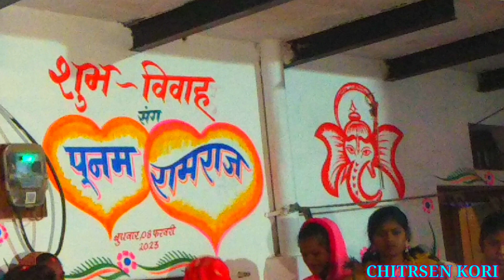रामराज संग पूनम फुल जयमाला वीडियो Ramraj kori Ramraj Kori Gauri Ganigawan Full Jaymala Video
रामराज संग पूनम फुल द्वारपूजा वीडियो Ramraj kori gauri Dwarpoja video Poonam Satna sadi video Danc
Ramraj Kori Gauri Full Dwarpooja Video
Ramraj Sang Poonam
Ramraj Ke Sadi wali Video
Poonam Sang Ramraj
poonam kori satna Sadi video
Arun ke devar ke sadi video
Gauri ganigawan ke video
गौरी गनिगवाँ में पूजा में सबसे धमाकेदार डाँस  Gauri Ganigwan Me Pooja Me Sabse dhamakedar danc video Manisha Kori Ratangawa Sirikant Kori Ratangwa Dubend Kori Ratangwa Kinkoo kori ratangwa
Arun Kori Gauri Ganigwan hinchlal kori gauri ganingwa Chitrsen Kori Birha Wale ki video
new video गौरी गनिगवाँ में पूजा में सबसे धमाकेदार डाँस  Gauri Ganigwan Me Pooja Me Sabse dhamakedar danc video
isse pahle ki video Ganरामराज संग पूनम फुल द्वारपूजा वीडियो Ramraj kori gauri Dwarpoja video Poonam Satna sadi video DancRamraj kori gauri sadi video Danc गनिगवाँ में पूजा में सबसे धमाकेदार डाँस Gauri Ganigwan Me Pooja Me Sabse dhamakedar danc video Manisha Kori Ratangawa Sirikant Kori Ratangwa Dubend Kori Ratangwa Kinkoo kori ratangwa
isse pahle ki video Ganigwan Me Pooja Me Sabse dhamakedar danc video Manisha Kori sadi wala dance Ratangawa Sirikant Kori Ratangwa Dubend Kori Ratangwa Kinkoo kori ratangwa maheswri kori ratangwa nishu kori ratangwa harish kori ratangwa santosh kori ratangwa balend kori ratangwa ravend kori ratangwa kinkoo kori ratangwa lalau kori ratangwa jhariyari kori ratangwa
manjula kori ratangwa sumesh kori
Arun Kori Gauri Ganigwan hinchlal kori gauri ganingwa Indramani Kori Birha Chitrsen Kori Birha Wale ki video (अयोध्या कोरी बिरहा इन्द्रमणि कोरी बिरहा हीरामणि कोरी बिरहा मनोज कोरी बिरहा चित्रसेन कोरी बिरहा वाले की वीडियो बघेली रीवा रामदिनेश कोरी बिरहा रोहित कोरी बिरहा संदीप कोरी बिरहा कौशिल्या कोरी बिरहा मानवती कोरी बिरहा सुनीला कोरी बिरहा शकुन्तला कोरी बिरहा रोशनी कोरी बिरहा रीता कोरी बिरहा अन्नू कोरी बिरहा अन्तिमा कोरी बिरहा) (पंचूलाल कोरी देवरा प्रेमवती कोरी देवरा प्रमोद कोरी देवरा रोशनी कोरी देवरा प्रतिभा कोरी देवरा प्रमाही कोरी देवरा आभिका कोरी देवरा शशिमा कोरी देवरा ) (युवराज कोरी बँधवा संगीता कोरी बँधवा)
मनीषा कोरी साड़ी वाला डाँस रतनगवाँ का खूबसूरत डाँस श्रीकांत कोरी रतनगवा दुबेन्द कोरी रतनगवा
रामराज कोरी गौरी शादी में जबरजस्त बघेली बैंड बाजा वाला डाँस वीडियो Ramraj kori gauri sadi video Dancगौरी गनिगवाँ में पूजा में सबसे धमाकेदार डाँस  Gauri Ganigwan Me Pooja Me Sabse dhamakedar danc video Manisha Kori Ratangawa Sirikant Kori Ratangwa Dubend Kori Ratangwa Kinkoo kori ratangwa
Arun Kori Gauri Ganigwan hinchlal kori gauri ganingwa Indramani Kori Birha Chitrsen Kori Birha Wale ki video (अयोध्या कोरी बिरहा इन्द्रमणि कोरी बिरहा हीरामणि कोरी बिरहा मनोज कोरी बिरहा चित्रसेन कोरी बिरहा वाले की वीडियो बघेली रीवा रामदिनेश कोरी बिरहा रोहित कोरी बिरहा संदीप कोरी बिरहा कौशिल्या कोरी बिरहा मानवती कोरी बिरहा सुनीला कोरी बिरहा शकुन्तला कोरी बिरहा रोशनी कोरी बिरहा रीता कोरी बिरहा अन्नू कोरी बिरहा अन्तिमा कोरी बिरहा) (पंचूलाल कोरी देवरा प्रेमवती कोरी देवरा प्रमोद कोरी देवरा रोशनी कोरी देवरा प्रतिभा कोरी देवरा प्रमाही कोरी देवरा आभिका कोरी देवरा शशिमा कोरी देवरा ) (युवराज कोरी बँधवा संगीता कोरी बँधवा)Ramraj Kori Gauri Ganigawan Full Jaymala Video रामराज संग पूनम फुल द्वारपूजा वीडियो Ramraj kori gau
मनीषा कोरी साड़ी वाला डाँस रतनगवाँ का खूबसूरत डाँस श्रीकांत कोरी रतनगवा दुबेन्द कोरी रतनगवारामराज कोरी गौरी शादी में जबरजस्त बघेली बैंड बाजा वाला डाँस वीडियो Ramraj kori gauri sadi video Dancबहुत ही जबरजस्त बघेली बैंड बाजा डांस रामराज कोरी गौरी शादी में जबरजस्त बघेली बैंड बाजा वाला वीडियोरामराज संग पूनम की शादी में घरातियों का सबसे जबरजस्त डाँस Ramraaj Sang Poonam Ki barat ka dance CsKरामराज संग पूनम की शादी में घरातियों का सबसे जबरजस्त डाँस Ramraaj Sang Poonam Ki barat ka dance CsK
रामराज संग पूनम की शादी में घरातियों का सबसे जबरजस्त डाँस Ramraaj Sang Poonam Ki barat ka dance